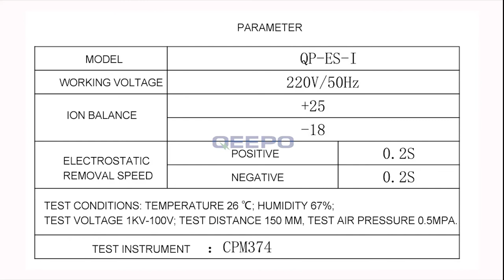What does an ionizing bar do?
Good quality QP-ES-I air source static ionizer eliminator bar from China，get more information ，please

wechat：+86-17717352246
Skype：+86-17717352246